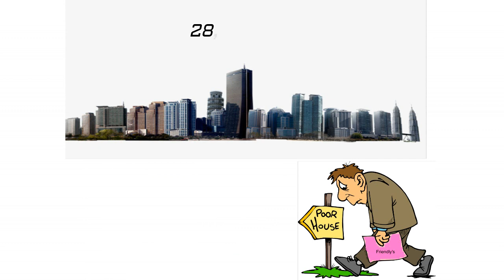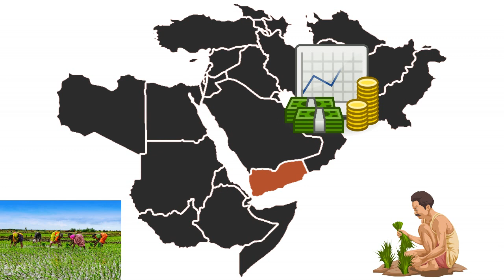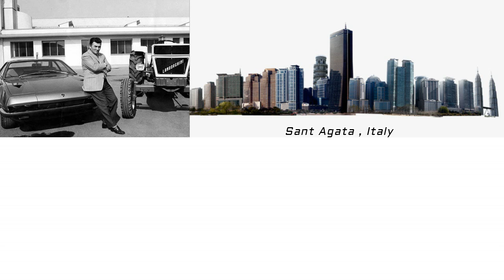Lamborghini Success Story | Journey Tractor To Sports Cars | Revenge From Ferrari | Motivation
Lamborghini Success Story  Journey Tractor To Sports Cars Revenge From Ferrari Motivation. The History Of Lamborghini from Tractor To Luxury Cars (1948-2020)Lamborghini Cars, Ferrari Cars, Motivational Video, Luxury Cars.

This Motivational Story about How Ferruccio Lamborghini Took Revenge To Enzo Ferrari in Hindi. Automobile Lamborghini is an Italian brand and manufacturer of luxury supercars, sports cars, and SUVs based in Sant' Agata Bolognese, Italy. The company is owned by the Volkswagen Group through its subsidiary Audi.

Founder: Ferruccio Lamborghini
Founded: May 1963, Sant' Agata Bolognese, Italy.
Parent organizations: Audi, Volkswagen Group

Possible the best video made on Lamborghini.

This video we made for educational or entertainment purposes.

We have 20 years' experience in modifying cars, tractors, and other vehicles.

Workshop Location: Rahon city, Distt: Sh.Bhagat Singh Nagar, Punjab region, India.

I spend a lot of time, working on this video.

Cars of Lamborghini Automobil :

1963 Lamborghini 350GT

1966 Lamborghini 400GT

1966 Lamborghini Miura

1967 Lamborghini Marzal

1968 Lamborghini Espada

1968 Lamborghini Islero

1970 Lamborghini Jarama

1971 Lamborghini Miura SV

1973 Lamborghini Urraco

1974 Lamborghini Countach

1976 Lamborghini Silhouette

1981 Lamborghini Jalpa

1986 Lamborghini LM002

1990 Lamborghini Diablo

1997 Lamborghini Diablo SV

1999 Lamborghini Diablo GTR

2001 Lamborghini Murcielago

2003 Lamborghini Gallardo

2005 Lamborghini Gallardo Concept S

2007 Lamborghini Galaardo Superleggera

2008 Lemborghini Gallardo LP560-4

2008 Lamborghini Estoque

2008 Lamborghini Reventon

2010 Lamborghini Murcielago SV

2011 Lamborghini Aventador

2011 Lamborghini Sesto Elemento

2012 Lamborghini Urus Concept

2012 Lamborghini Aventador J

2013 Lamborghini Egoista

2013 Lamborghini Veneno

2014 Lamborghini Asterion

2014 Lamborghini Huracan

2016 Lamborghini Aventador SV

2016 Lamborghini Aventador S

2017 Lamborghini Centenario

2017 Lamborghini Huracan Performance

2018 Lamborghini Terzo Millenio

2018 Lamborghini Urus

2019 Lamborghini Huracan Evo

2020 Lamborghini Accademia Neve- Aspen